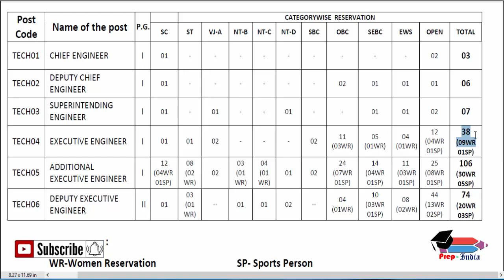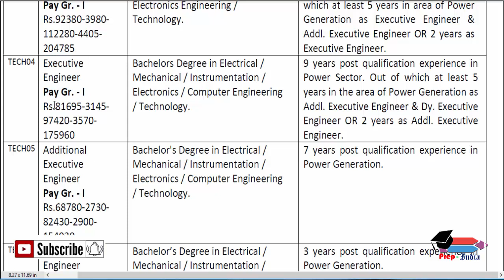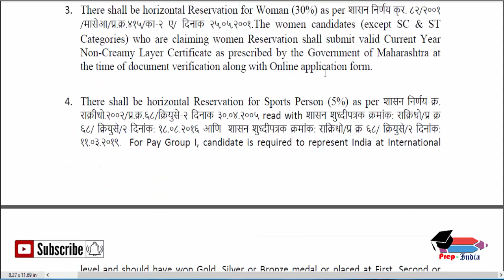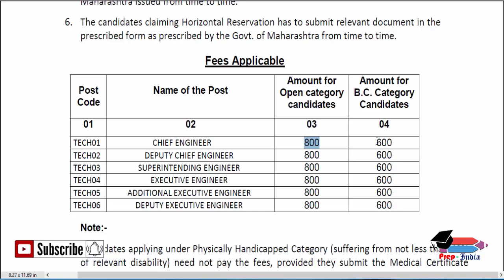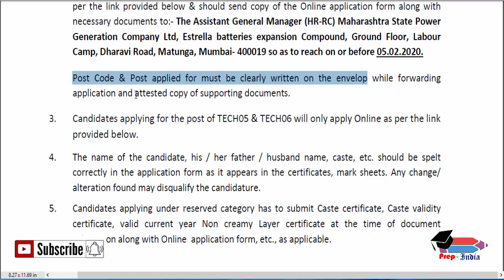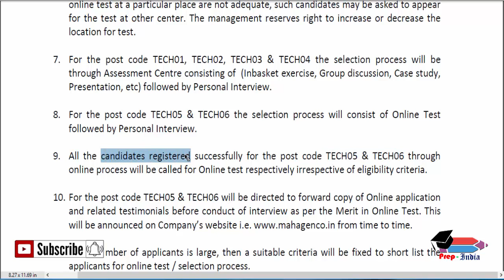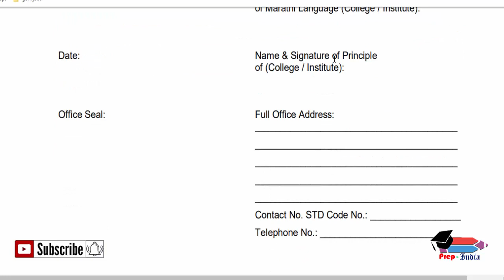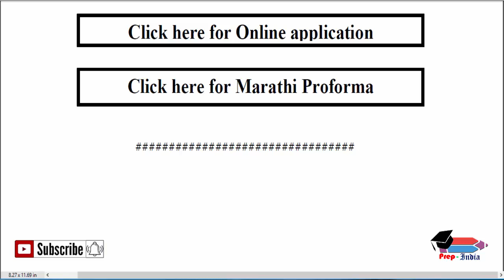Maharashtra State Power Generation Company Limited (MAHAGENCO) Recruitment || 264 posts of Engineers